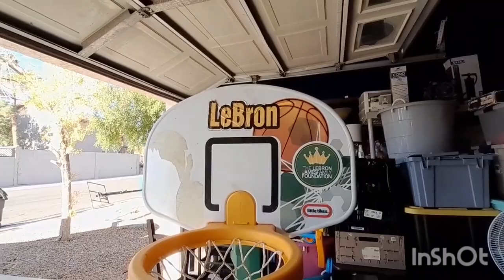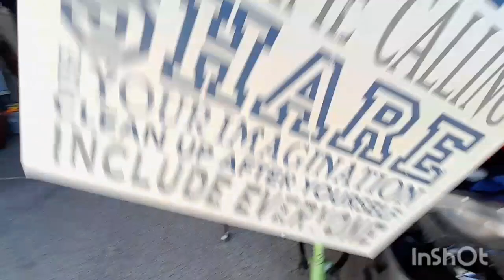mucho dinero en la basura